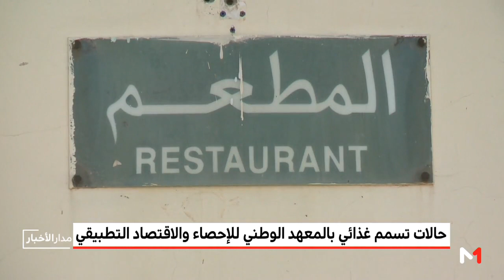روبورتاج ميدي1تيفي حول حالات تسمم غذائي بالمعهد الوطني للإحصاء والاقتصاد التطبيقي